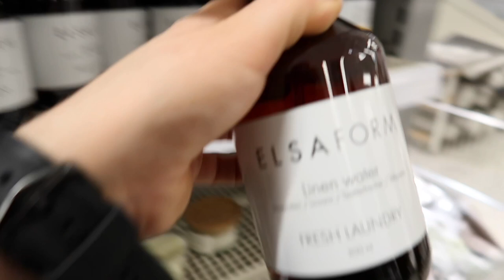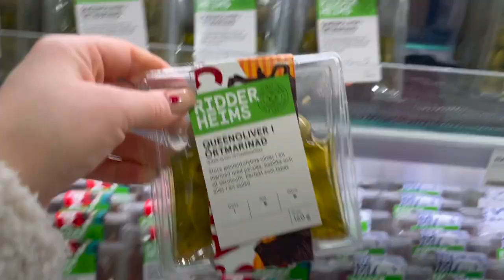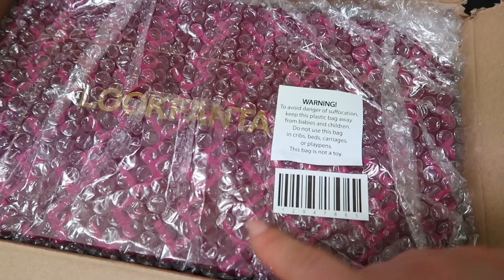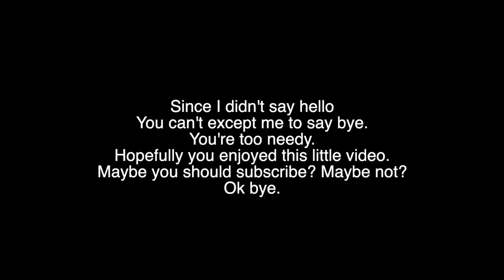a vlog before the accident | clothing haul and some cooking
This vlog was created before Nicklas had his accident. This does not represent the life I have today. I just thought it could be fun to post it since I had almost fully edited it. Hopefully you’ll enjoy!

♡ FAQ
What’s your dogs name? Sigge
What breed is your dog? He’s a long haired chihuahua.
What's your skin type? I have normal skin that can be a little bit oily in the t-zone.
What mascara do you use? Essence You Better Work! Lengthen Mascara.
Do you use lash serum? No I don’t.

♡ EQUIPMENT
Camera: Canon EOS 77D
Microphone: Røde Microphone
Lights: I have a ring light
Editing Program: Final Cut Pro